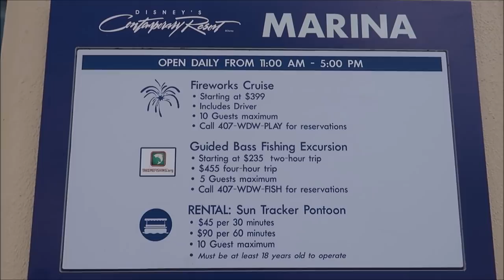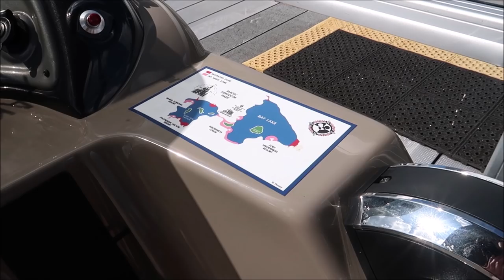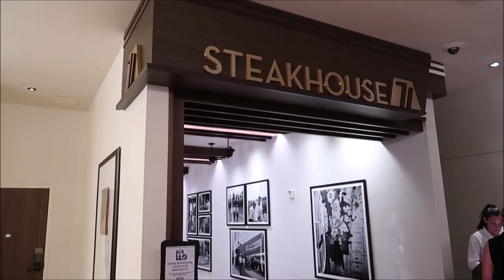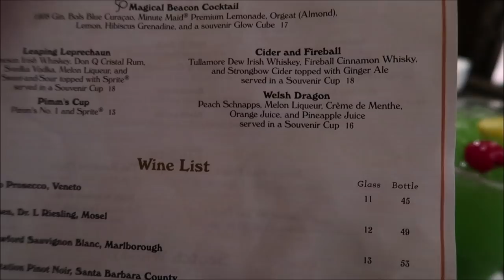Disney’s Magic Kingdom Memorial Day 2022 | Driving A Boat In Disney & Epcot Extended Evening Hours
More Time for Disney Magic
When you combine this benefit with the early theme park entry benefit available to all Disney Resort hotel Guests and Guests of other select hotels, you’ll have maximum time to experience The World’s Most Magical Celebration!

An Extra Opportunity to Join the Virtual Queue
At 6:00 PM on extended evening theme park hours nights at EPCOT, Guests staying at a Disney Deluxe Resort, Disney Deluxe Villa Resort or other select hotels will have an additional opportunity to request to join the virtual queue for Guardians of the Galaxy: Cosmic Rewind.

3211 Vineland Rd
PMB# 244

Name
Peggy Camacho
Dennis Glasberg
Jessica Kuo
Sean Frawley (Monorail Central on YouTube)
LK
Hanna
Kristi Hall
B.S.
Colin & Lisa M
Lucy Bartholomew
Jenn Kopesky
Mary Barrette
Ames Ready
Jacqueline Kent
Sean P Moran
Travis Detrick
Mike & Margo Montgomery
John Almstead
Garrett & Tammy Hayes
Nakasato Family
David Forrest
Kisha D
Tricia Trotta
Terri Carter
Taylor Retherford
Neil Baker
Andreas Beer
Stephen Eliasson
Paul Frentz
Chloe
Greg Perrine
Nathan Parrish
Tray A.
Julie Lavalle
Angela Kulig
Matthias
Lauren
Clinton Gentry
Melissa Flores
Henry & Paula LeBreux
Tana & Jim
Shona V
Howard Lieb
Natalie Ardisson
The Doody Family
Erik Dorr
Lori Quattrocchi
Michael Craft
mark mecca
Nicole Tieso
Tyler morrow
Rebecca campbell
Scott Lollar
Brian Schwenk
onetimeuser
Roberta Biallas
William Liley
Jacob Williams
Joan Cheng
Sally Slater
Pat Ames
Timo Wischnewski
Sharon and Mark Berman
Stephanie Seul
Deborah Ciresi
The Fords
Tanya Boots n' Pants
TheCubTech
KLares
Janetelise
Missy Theresa
Barry & Pam Murphy
Lisa Landry
James Galan
Darren Neely
Kelli McCain
Gaynor Smith
Mick Purkiss
Jim Huggins
Randy Jamerson
Barry Wallace
Kathryn Zaleski
Shelley VanRenselaar
Jeff M
Nicole Curtis
Gerald
Emily McCoy
Fran
CS
Mario Rossi
Cassidy Ebert
Julia Long
Andrew Schlosser
Meredith Leonard
Martha Fletcher
Judy Salatino
Sandi Jerome
Ken Lachman
Aida Figueroa
Stacie Callaway
April Napper
Andrew
Sean Rogers
Bryan Vacinek
Josh Rinehart
Kevin Cardwell
rachelldanielle
Bill Serratore
Daniel Brough
Jackie Gohl
Makaria Chthonic
Benjamin Haley
Holli Tippl
Kip G Meseck
Peter Mackey
Bob Hicks
Mike Ferrell
Darren
Jef
Steven Gray
Mackensey Kubina
Aimee & Ryan Ebner
Andrew Tait
Tobi Scaggs
Tim Komosa
James Aiken
Mary Gater
Ty Ty Bear
Jason Zak
Michael Wheeler
Judy Ko
Frank Corey
Ryan and Heather C.
Adam Puscavage
Mandy Felix
MCW T-Bram
Jeff MacConnell
Shannon Blakely
Lisa Orr
Ed Chapman
Jacqueline Anzuini
Anne Bay
Brian Tapio
Annie Garrison
Richard & Kathi Baumgarten
chad morgan
Robert Summers
nancy mccombs
Rita Lee
Susan Poynton
Brittany Karsten
Timothy McDonald Jr
Lisa walker
Sandi Wooley
Lisa Desilets
Kelly Gazzola
Shelley Powers-Pearson
Andrea Luttrell
Kelli
Sharon Langone
Michele Lardou
Lars Steenberg
Maja Christensen
The Hakuna-Mock-tatas
James Steffenson
Emma Still
Alma Steinhilber
Melanie Watson
J L
Corinne
beelsberg
FlynnLives
Rich Lazar
Stephen McIlhenny
Terry, Tina, James and Adam Moore
Shaun
DOM
Tonya Gust
Al Bob
kevin way
Lauren Youngberg
Pam and Greg
Chad Barker
Jackie Pillinger
Dan Hatfield
Elissa Schmidt
Liam and Polly Jordan-Martin
Sue Burnham
Jeff Renfrow
Andrew Singer
Karin Misdom
Neil Roberts
Tiffany Balbuza
Andrew Frueh
Catherine&Chris
Marcie Lee
Jennifer Priest Rupert
Kate Francis
Billy & Becky in NOLA
Stephanie Wheeler
Jonathan Wyman
Alexondra Lee
Ron Fox
Tracie Hess
Lee Taylor
Mark Iori & Cindi Gray
Googly BearKEB
Brian H
Rebecca Anderson
Jenny Walter
Ashley Short
Jon May
Sara Knight Henthorn
Lisa A
Jenni
Rona and Don Golfen
Heather Ludwig
Bill Barsh
Bobby Tyning
Sarah
The Williamson Family
Josh
Sherman_117
Ashley Whitaker
Stacie Webster
Patricia Jean
Joy Frye
Blake McAskill
Britt Graves
Chris and Kim Bond
Chris Yobb
Arthur Childs
Jessica Fox
ALEXSANDRA WATSON
The Zimmermans
Mike Wennmacher
Prinsez54
Liz W
Bobby Preteau
Chad Jennings
Stacy Ludwig
Ryan Tyler
Victoria Thompson
ERNIE NOLTE
Mike Elliott
Tamara and Patrick
Tina Spicer
Edward Williams
Kayla Barnett
Kristi Mikle
Ann Kennedy
Jill Burns
Shane Hebert
Christine Beebe

Ian B
Beth C. Jones (Legally Disney )
Jesse Burrows
Tracey Armstrong
Thomas Young
Mary Place